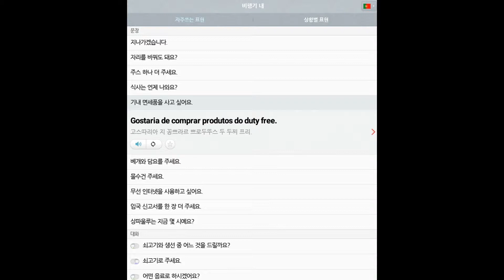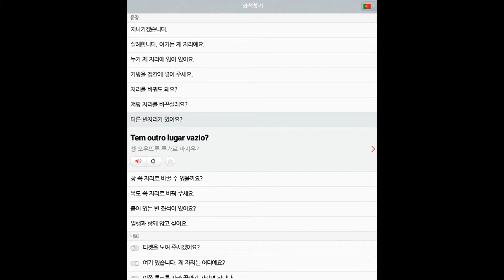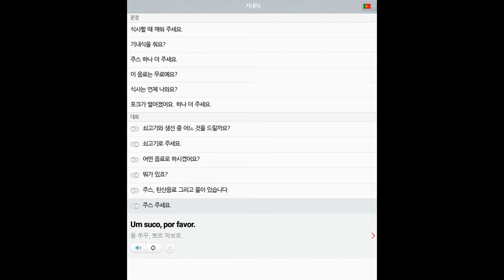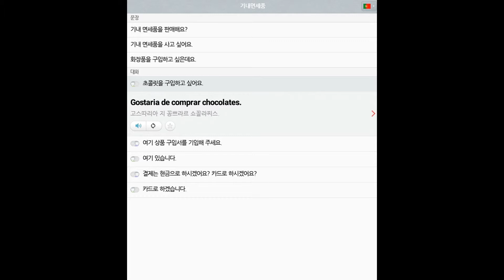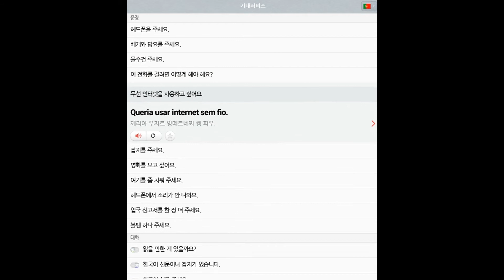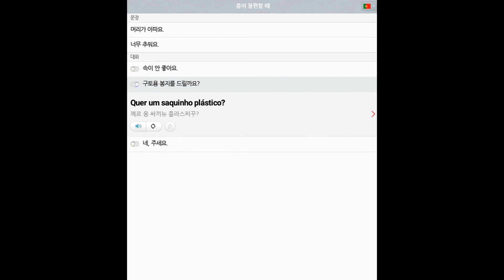17 포르투갈어 공항 비행기 비행기 내 all